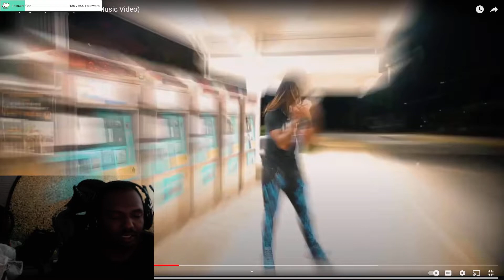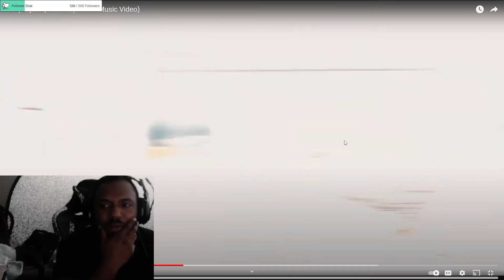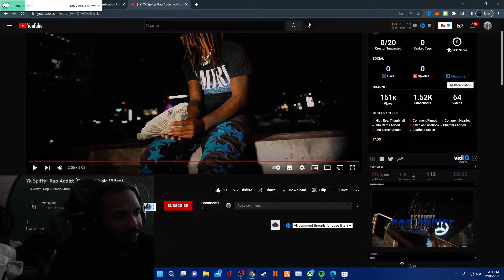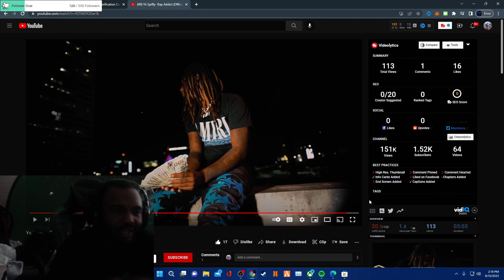YK SPLIFFY - RAP ADDICT REACTION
equipment use in this video :

8gigs of ram
gpu gtx 750ti
1tb harddrive
500 gb hard drive
2ms 24''inch monitor benq